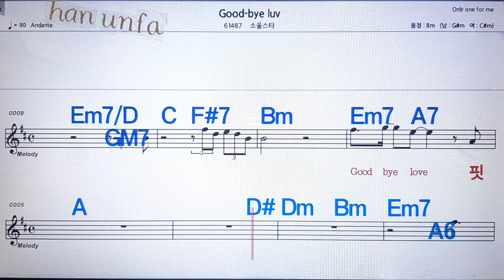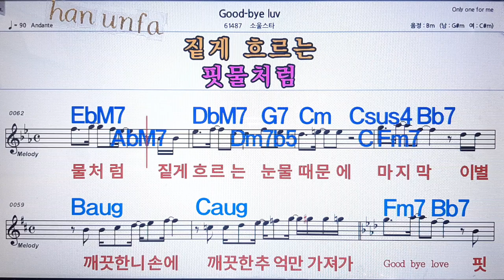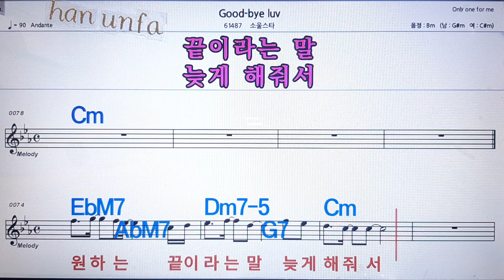Good-bye luv/소울스타💋노래방 반주*기타 코드 악보*가라오케💖Karaoke*Sheet Music*Chord*MR